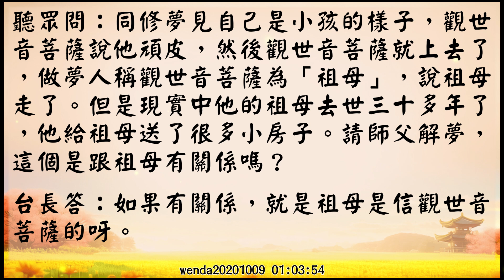【玄藝問答】夢見稱觀世音菩薩為「祖母」 (wenda20201009 01:03:54)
【夢見稱觀世音菩薩為「祖母」】

聽眾問：同修夢見自己是小孩的樣子，觀世音菩薩說他頑皮，然後觀世音菩薩就上去了，做夢人稱觀世音菩薩為「祖母」，說祖母走了。但是現實中他的祖母去世三十多年了，他給祖母送了很多小房子。請師父解夢，這個是跟祖母有關係嗎？

台長答：如果有關係，就是祖母是信觀世音菩薩的呀。觀世音菩薩大慈大悲的，祂也沒有特別的什麼。菩薩，就是說很慈悲，祂要救誰就救誰。

聽眾問：好的好的，感恩師父慈悲開示。

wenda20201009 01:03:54